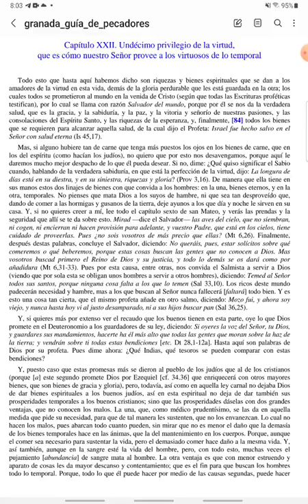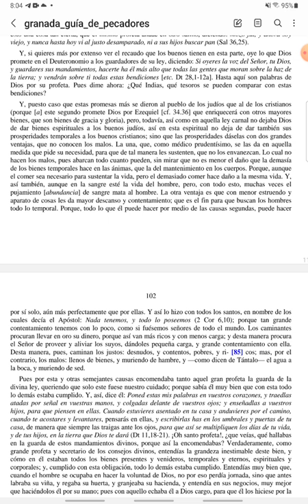CUARESMA - Guía de Pecadores - Lunes V